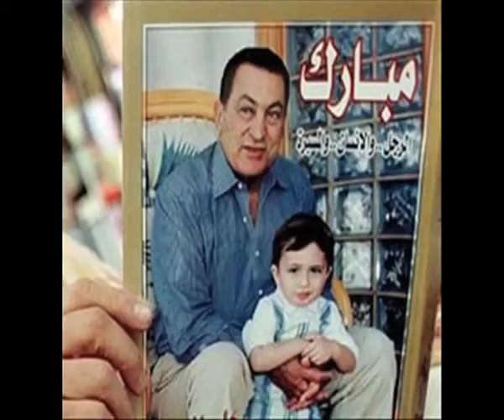مبارك وش الطيب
حقيقة مبارك